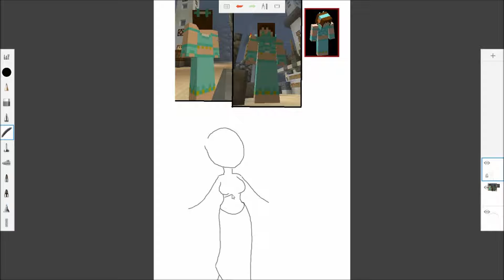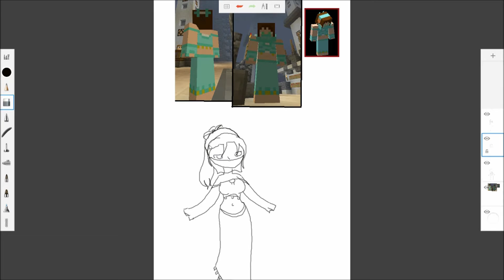Speedart:Minecraft Skins - Gyspie 1/2